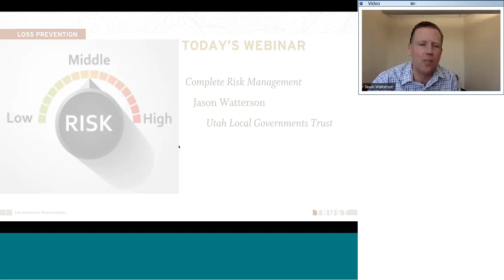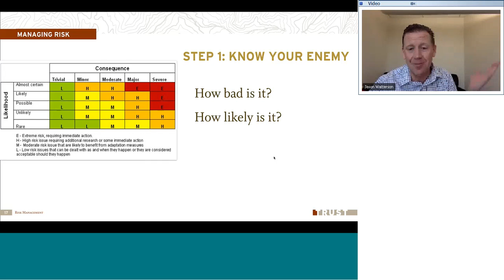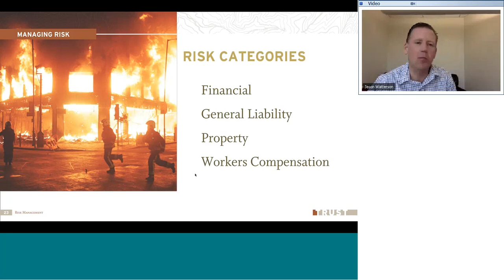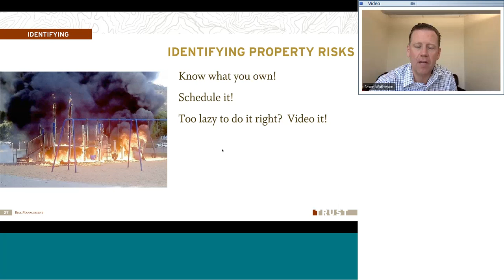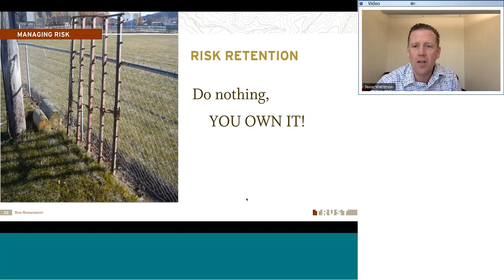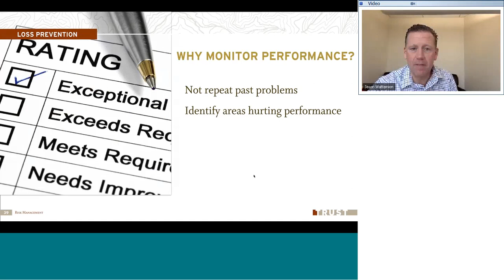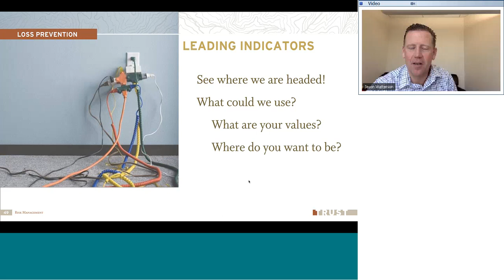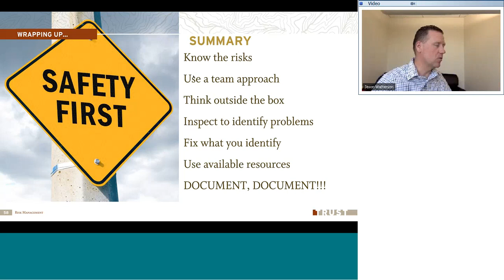Complete Risk Management 2016